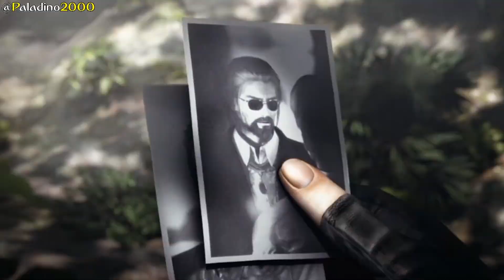TODOS OS SINAIS que o LEON KENNEDY é sacaneado pela CAPCOM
Desde a sua primeira aparição na série Resident Evil (RE2), o Leon Kennedy vem sido extremamente sacaneado pelo Capcom em todos os games que ele aparece!
A lista de jogos começa com o próprio Resident Evil 2, onde o personagem chega em seu primeiro dia de trabalho já em uma cima lotada de zumbis; E termina no Resident Evil 6 onde o personagem está sendo duramente acusado pelo acidente do presidente que acabou virando um zumbi.
Conheça agora então todos os momentos de todos os jogos da franquia Resident Evil, cujo personagem acabou sendo "zoado" pela Capcom.

Veja também:

- POR QUE SACANEAR O LEON EM SPIN-OFFs?!
(Vídeo gravado em 2014 antes dessa versão "remake")

Todos os momentos que o Leon se deu mal
Todos os sinais que a Capcom não gosta do Leon Kennedy
Todos os Resident Evil com o Leon de protagonista
Todos os jogos do RE com o Leon Kennedy

♦ PSN: Paladino2000